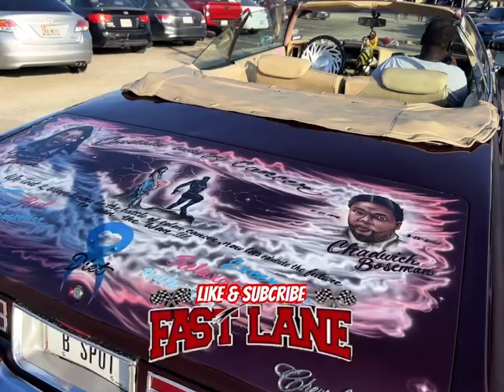Old School Q Car Meet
Cool laidback group of people who share the same love of cars